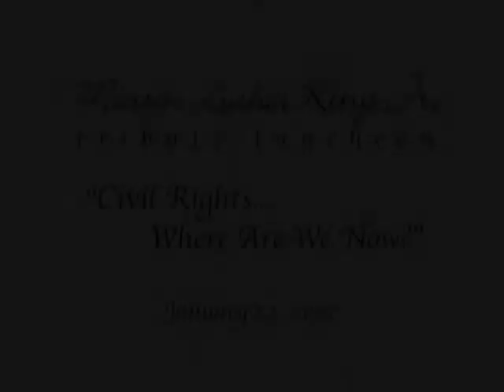WSU's MLK Luncheon 2007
Reverend Dr. Cordy Tindell Vivian is the guest speaker for Wayne State University's annual Martin Luther King Jr. Luncheon